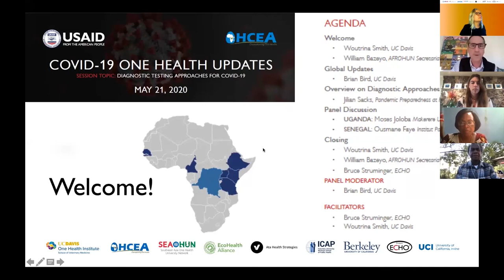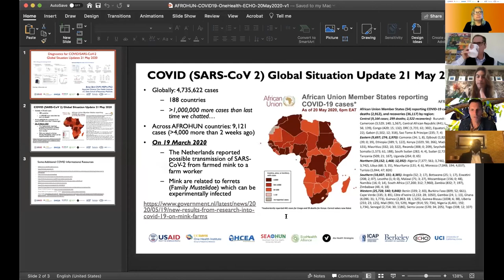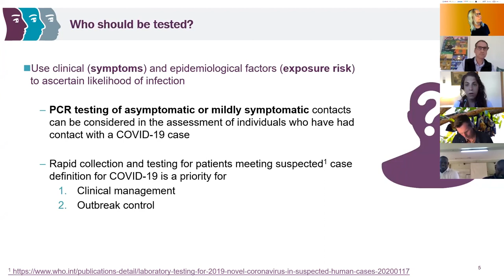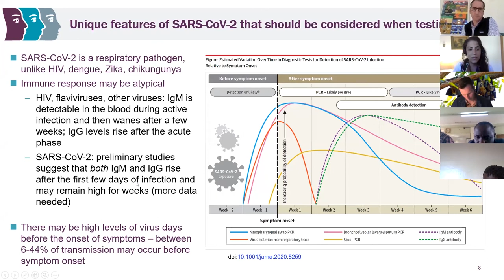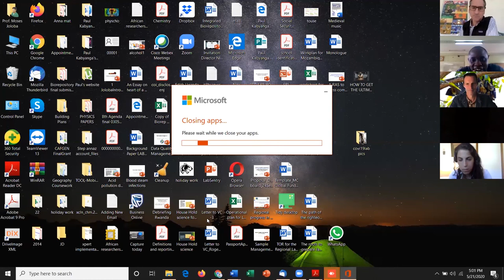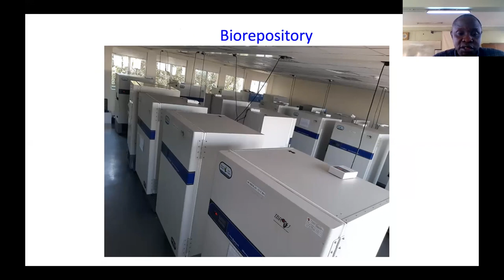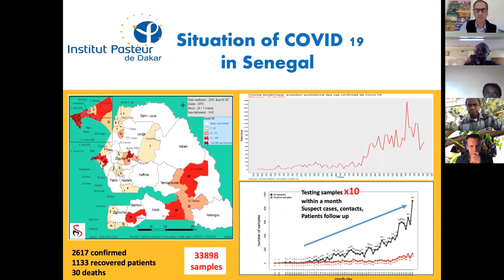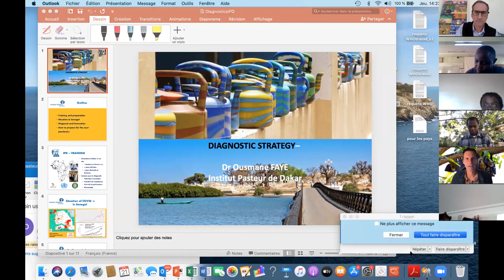ECHO Session: COVID-19 One Health Update on Diagnostic Testing Approaches for AFROHUN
AGENDA

Welcome
•   Woutrina Smith, UC Davis
•   William Bazeyo, AFROHUN Secretariat

Global Updates
•   Brian Bird, UC Davis

Overview on Diagnostic Approaches
•   Jilian Sacks, Pandemic Preparedness at FIND

Panel Discussion
•   UGANDA: Moses Joloba Makerere University
•   SENEGAL: Ousmane Faye Institut Pasteur de Dakar

Closing
•   Bruce Struminger, ECHO

FACILITATORS
•   Bruce Struminger, ECHO